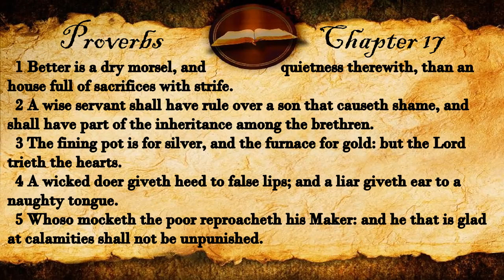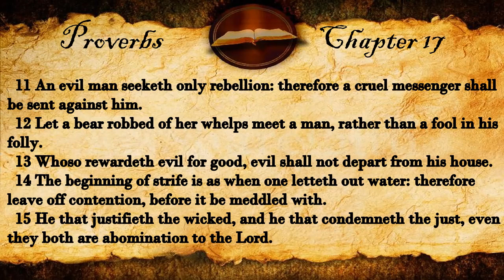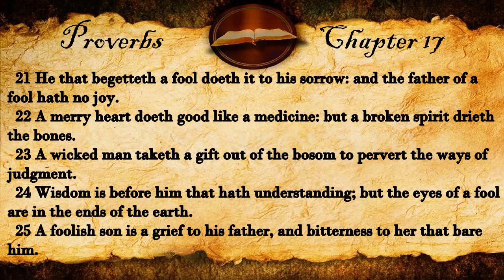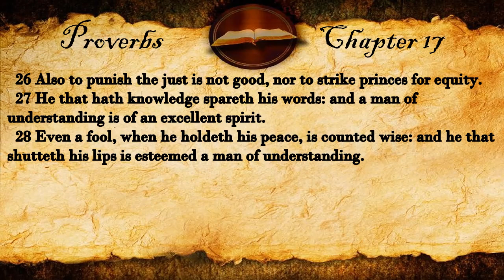Proverbs Chapter 17 | KJV Audio (With Text)